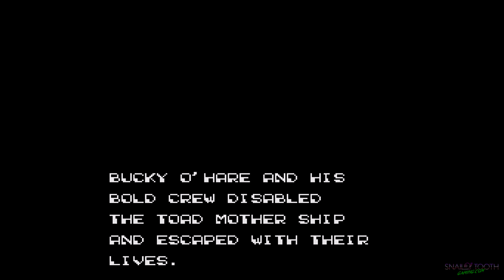Snail Tooth Beats... Bucky O'Hare (NES) - Complete Playthrough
Snail Tooth Beats... Episode 4 - Bucky O'Hare

Buck O'hare is a 1992 NES game based on the comic book and television show. Its a side scroller that seems brutally difficult on the surface but the unlimited and completely forgiving continues make it more beatable than you might think.

I play and record on original hardware only. This playthrough was done on an RGB modded NES top loader upscaled through a Framemeister and captured with a Razer Ripsaw capture card through OBS Studio.